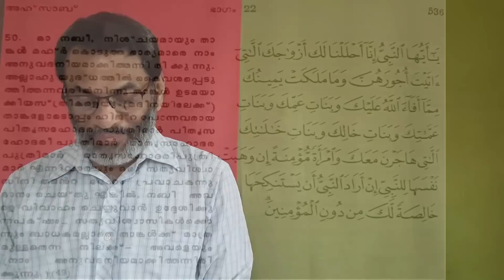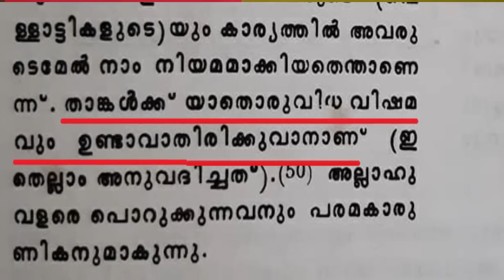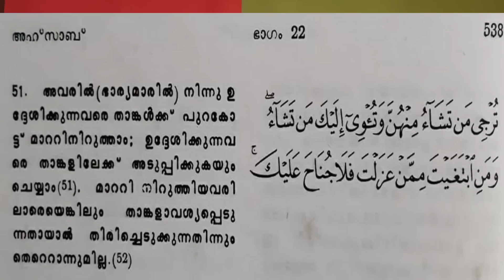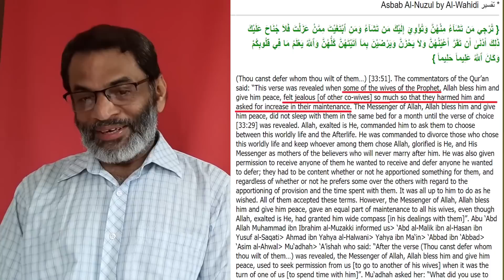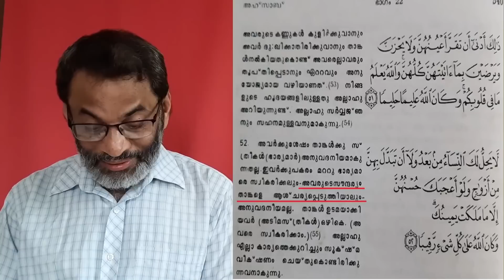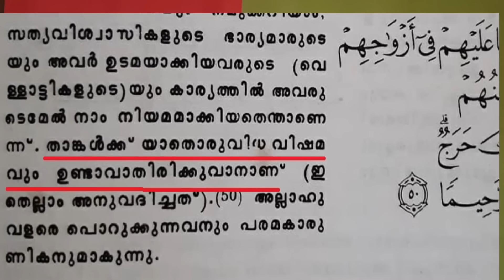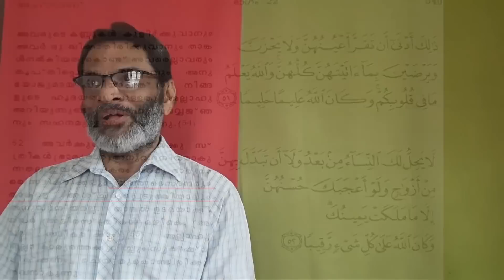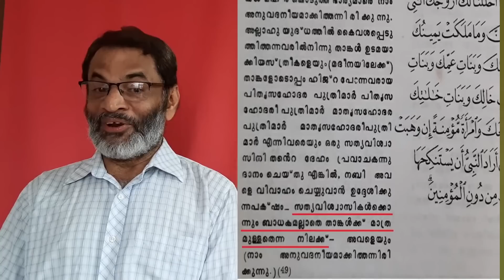EA Jabbar പ്രപഞ്ചനാഥനോ അതോ പ്രവാചകൻ്റെ കല്ല്യാണബ്രോക്കറോ (Old video)